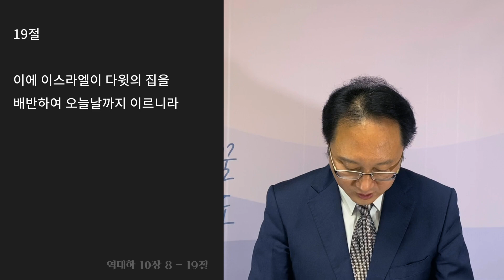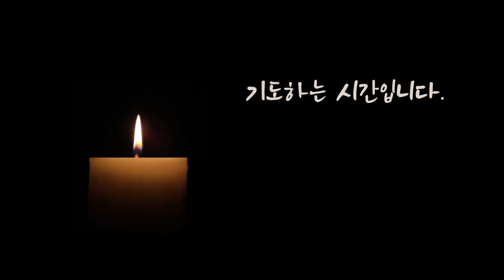8/5 새벽예배 "지혜로운 말에 귀 기울여야 합니다" (역대하 10장 8~19절) 이상범 목사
2020년 8월 5일 새벽예배
본문 말씀: 역대하 10장 8~19절
설교 제목: 지혜로운 말에 귀 기울여야 합니다
말씀 나눔: 이상범 목사

Logo & Images designed by Eun Cho, Sunil Yu, Hayan Song